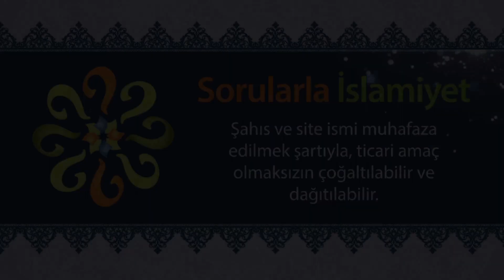Sema yapmak caiz midir?